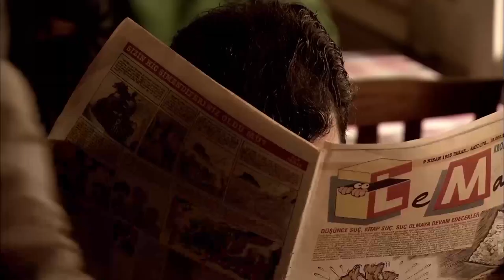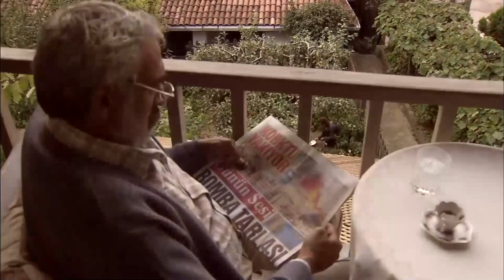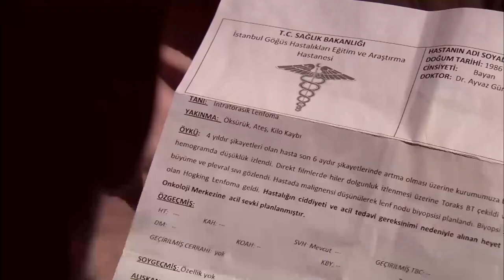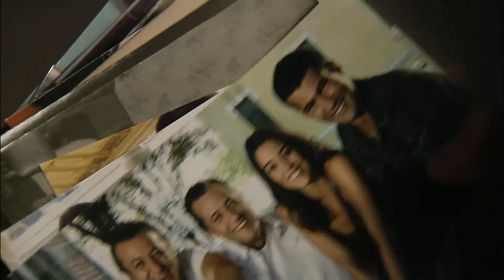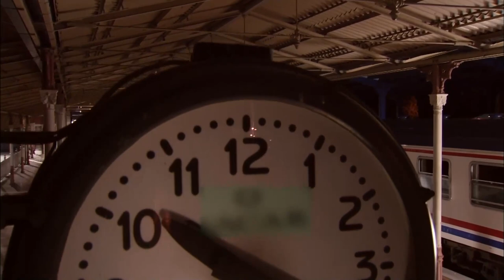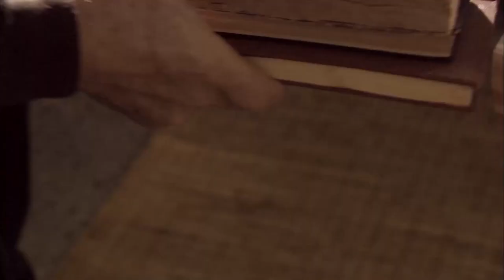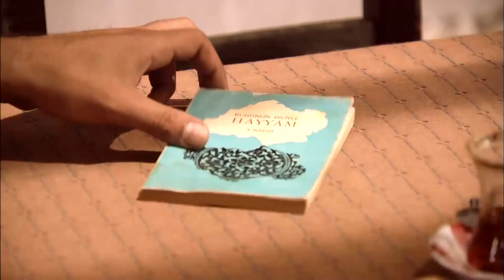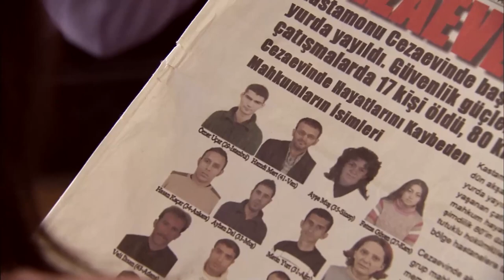Ömer Története Egy Darab - Ezel Bosszú Mindhalálig Különleges Jelenetek